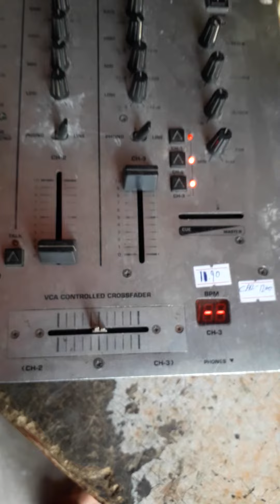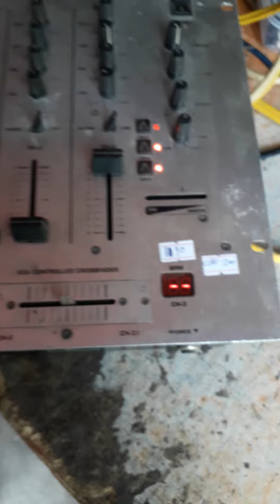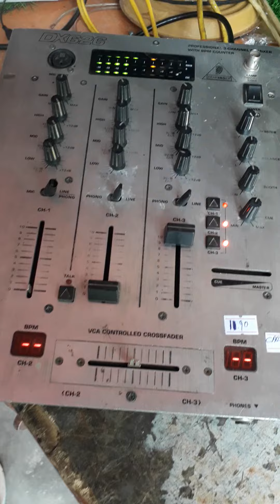Mixer dj Behinger Dx 626 channel 3 dj mixer Repair